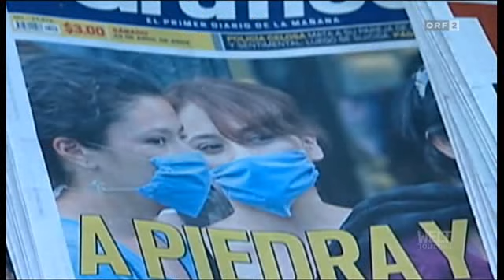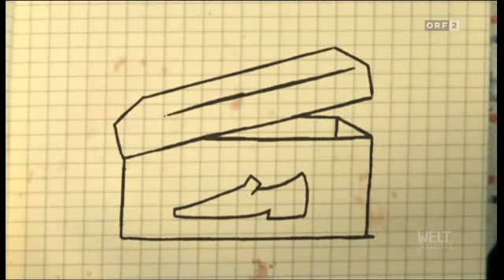WELTjournal Billigfleisch Teil 3